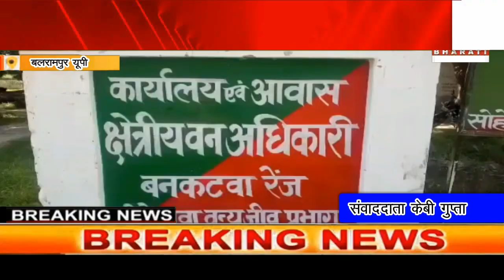बलरामपुर: तराई क्षेत्र के रिहायशी इलाके में तेंदुए का खौफ, वन विभाग टीम ने ग्रामीणों को किया जागरूक